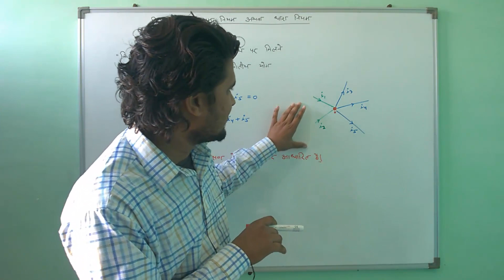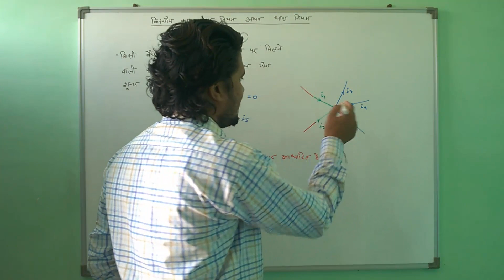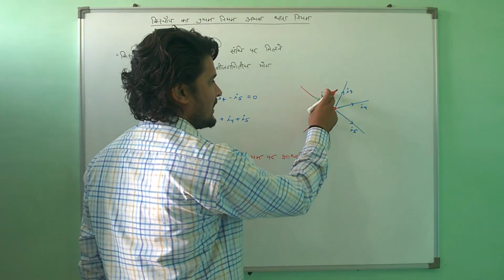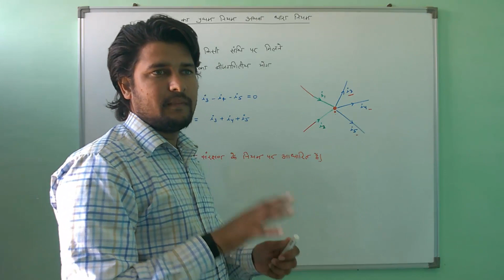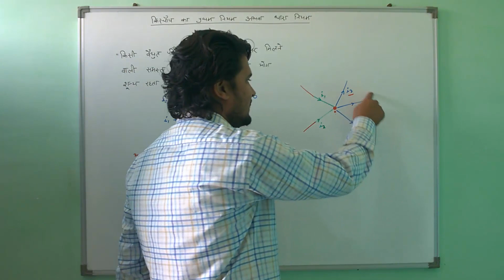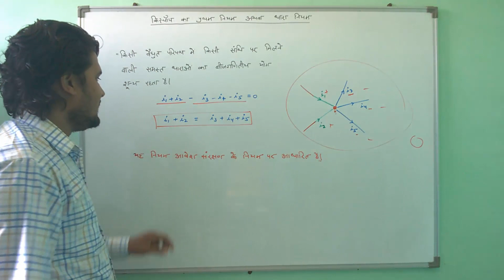किरचॉफ का प्रथम नियम अथवा धारा नियम (Kirchoff's Junction Rule) || NCERT 12th Physics